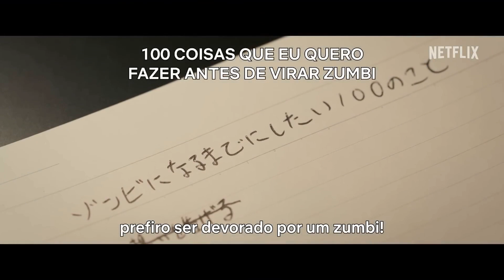100 Coisas para Fazer Antes de Virar Zumbi | Trailer Legendado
100 Coisas para Fazer Antes de Virar Zumbi | Trailer Legendado

✅ COMENTE!
✅ COMPARTILHE!